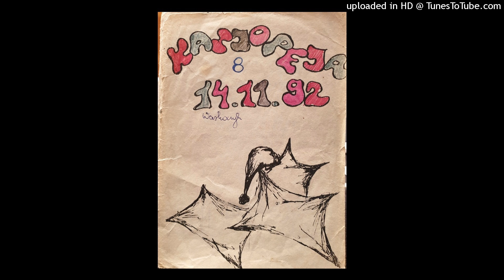"Góry czekają" - Błękitna XIV